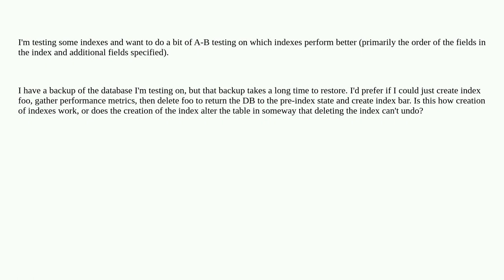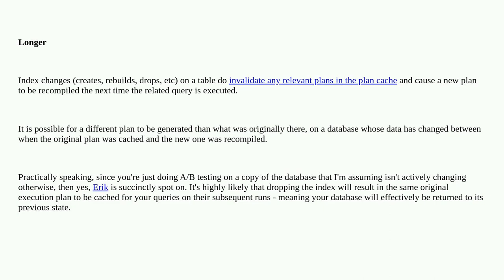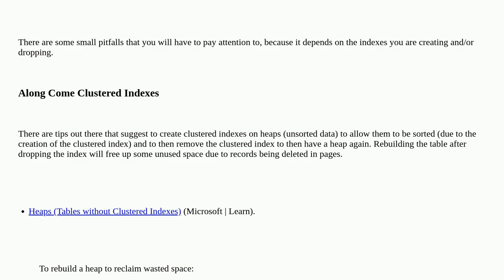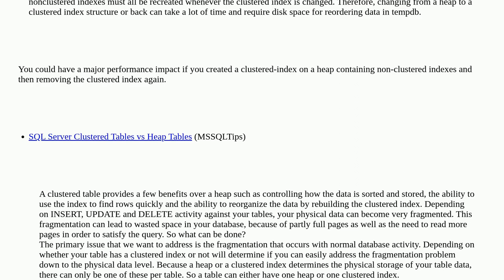Dba: Does creating an index and then deleting it return the database to the pre-index creation st...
Does creating an index and then deleting it return the database to the pre-index creation state?

A special thanks goes out to the awesome community

  sql-server index index-tuning